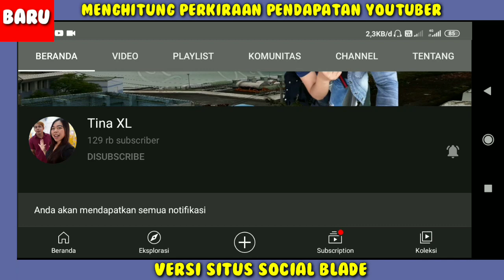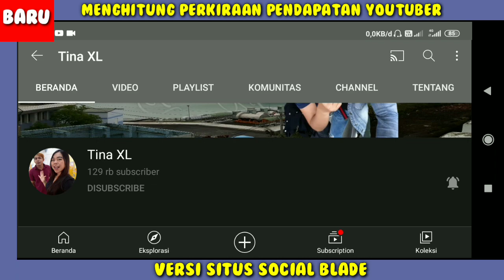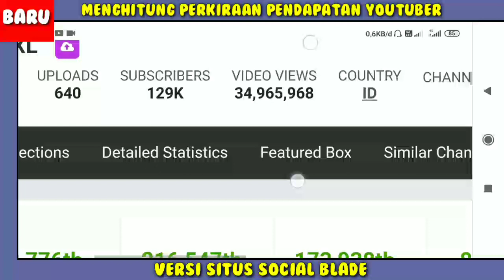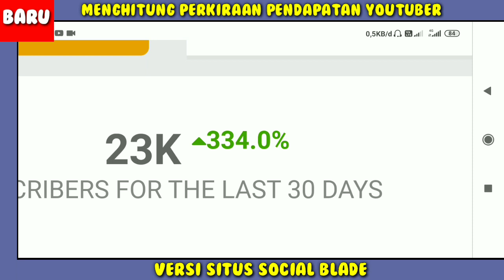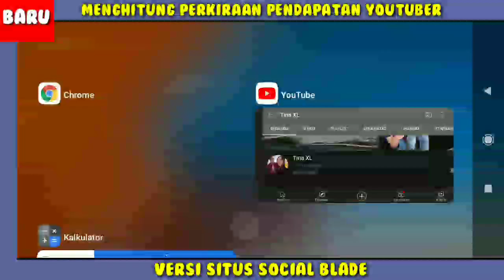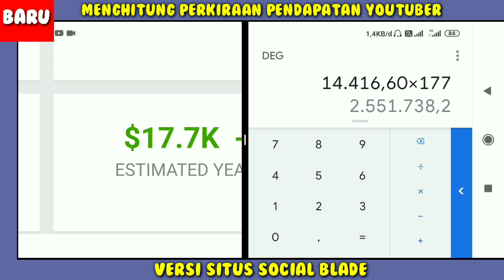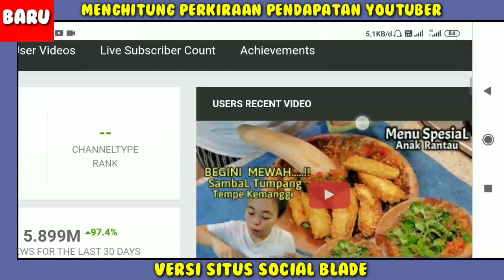Gaji Tina XL Dari YouTube Setiap Bulan...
gaji Tina XL perBulan dari youtube,
Pendapatan Tina XL Perbulan Dari Youtube,
gaji Tina XL terbaru 2021,
Penghasilan Tina XL setiap bulan dari youtube,
Berapa gaji Tina XL dari youtube,
Rumah Tina XL,biodata Tina XL,Tina XL terbaru,Tina XL makan mie,tumis kangkung ala Taiwan,Tina XL art Taiwan,Tina XL pulang ke Indonesia,